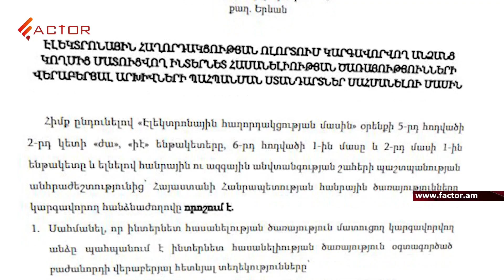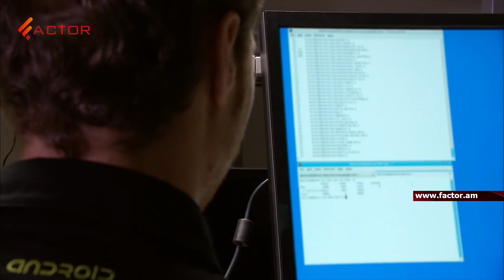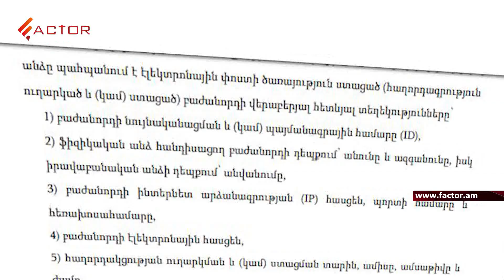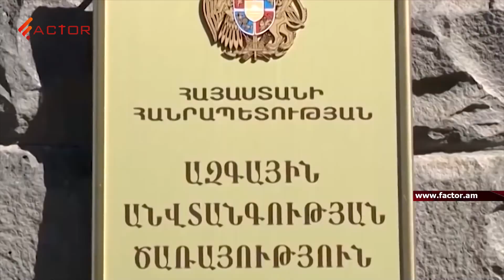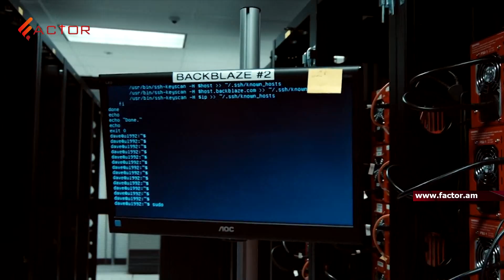Իշխանությունը մտադիր է վերահսկել ինտերնետ տարածքը․ փորձագետներն ահազանգում են